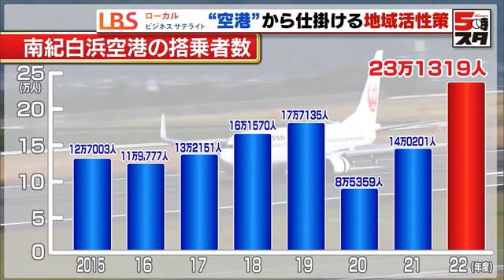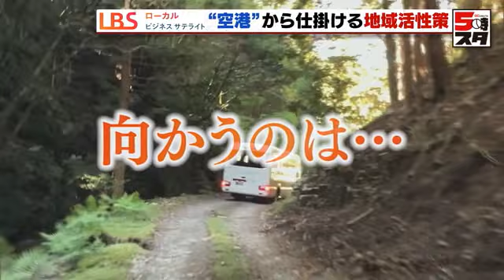【空港から地域活性（LBS）】地方空港の利用者増 ワーケーションに着目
全国的に地方空港の搭乗者数が軒並み減少するなか、利用者を大幅に増やしている空港があります。その秘密に迫りました。

▼内容
和歌山県の「南紀白浜空港」。1日3往復する東京・羽田からは、1時間強とアクセスが良く、近くには、「ジャイアントパンダ」がいるテーマパークや、白い砂浜の海水浴場もあります。

東京便のみという小さな空港ですが、南紀白浜空港の搭乗者数は、2022年度で過去最多を記録。この空港に何が起きているのか。その集客方法に注目しました。

毎日、空港で客を出迎えるのは、南紀白浜エアポート社長・岡田信一郎さん。「産業再生機構」の最高執行責任者・冨山和彦さんらが設立した「経営共創基盤」の共同経営者です。かつて関西空港の再建を指揮した「空港のエキスパート」で、2018年、運営に乗り出しました。

南紀白浜エアポート社長 岡田信一郎さん：
「観光の方はどうしても夏や週末によります。ビジネスの方は、逆に平日です。これを埋めていかないといけません。ビジネスで来る人の用事を作らないといけません」

◼︎ワーケーションに注目

目を付けたのは、「ワーケーション」です。これまでに2000件を越えるツアーを行い、リピート率は、9割を超えます。しかも企画からアテンドまで行うのは空港職員。空港でありながら、旅行代理店の認可を取得して、ツアーを主催しているんです。

内容も一味違います。この日は、東京から大手IT企業のヘルスケア部門が4度目の参加。向かうのは「観光地」ではなく、山の奥深くです。

◼︎自社のヘルスケア事業でもアイデアの参考にしてもらう

さらに荒れた山道を登っていくと、そこには苗木を運ぶ大型のドローンがありました。林業の先進事例を知ることで、自社のヘルスケア事業でもアイデアの参考にしてもらおうというのです。

南紀白浜エアポート室長 森重 良太さん：
「例えばヘルスケア領域で（山間部に）薬を飛ばすとか、食事を届けるとか『健康』のところにドローンを活用するっていうのが広がっていく可能性はあります」

ビジネス客：
「あーなるほど。そういうのもあるんだ」

森重さんは事前に企業からヒアリングを行い、オーダーメードのプログラムを提供することでリピーターを増やしてきました。

TIS ヘルスケアプラットフォームサービス部長 山本 勇樹さん：
「足元のビジネスだけじゃなくて、その先にどうつながるのかという目線になります」

日本経済新聞社 和歌山支局 上野 正芳支局長：
「（南紀白浜エアポートは）小さい空港なので、運営も合理化しないといけません。例えば、滑走路の点検には自動運転の車両で、AIを使ったドラレコでちょっとした異常も発見をします。実際に、この滑走路点検のシステムは日本のほかの空港でも2～3使われ始めています」

さらに森重さんは、ツアー客だったNECと協力して、白浜のホテルなどに顔パスで入れる新技術を導入。企業間のマッチングまで手掛けます。

森重さん：
「空港は遠く離れた場所の需要を一気に取り込むことができる、唯一の社会インフラであり、地域の空の玄関口です。空港を地域のハブにしながら、個人・企業・地域、それぞれが変革できるような仕組みを世の中に広げていけたらと思っています」